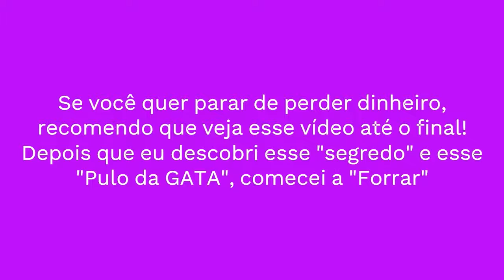🤑PLATAFORMA NOVA🤑PLATAFORMA NOVA BET🤑PLATAFORMA NOVA LANÇADA HOJE🤑PLATAFORMA NOVA PAGANDO MUITO🤑